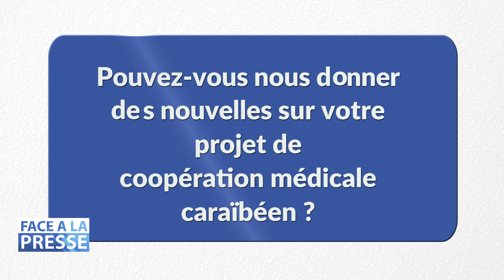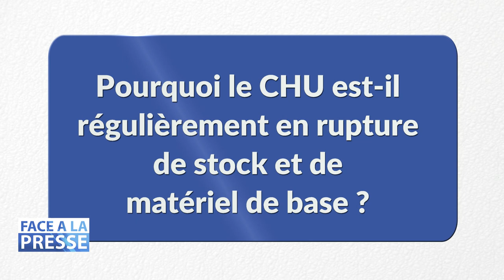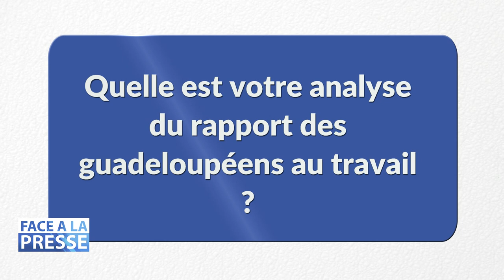Face à la Presse avec Gérard COTELLON - PARTIE 2